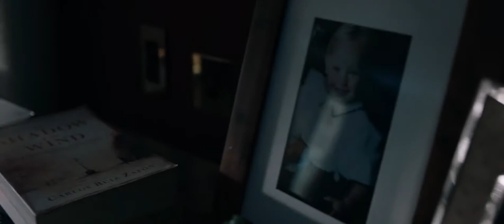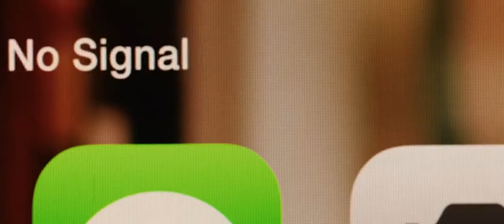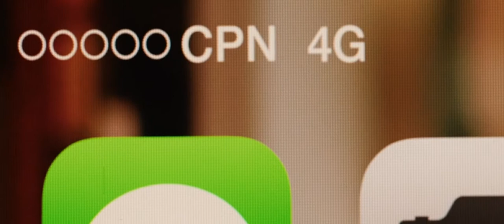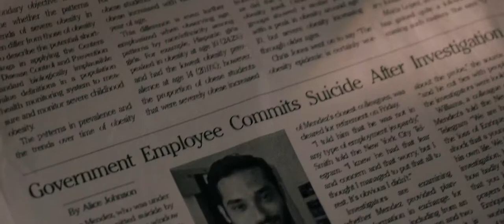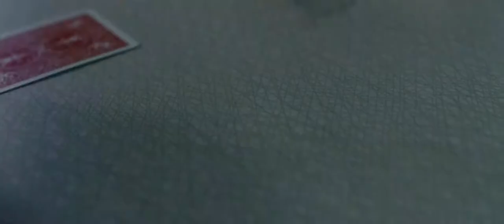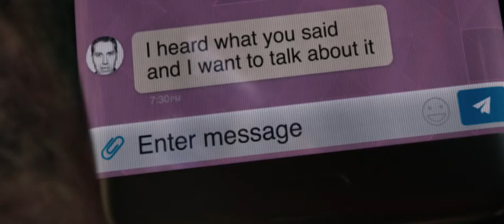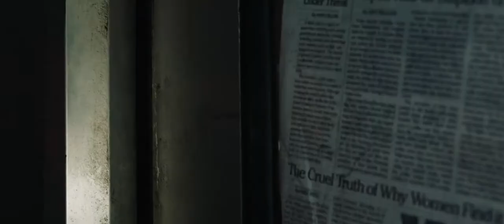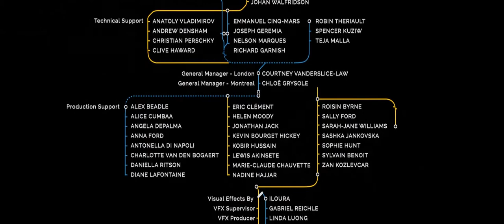April 16, 2018